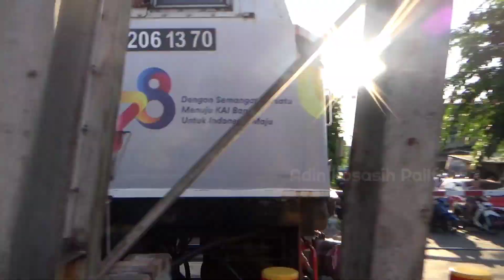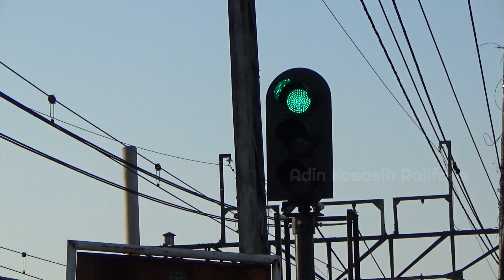Perlintasan Kereta Api Jalan KH. Ahmad Dahlan || JPL 46 PONDOK JATI JAKARTA TIMUR